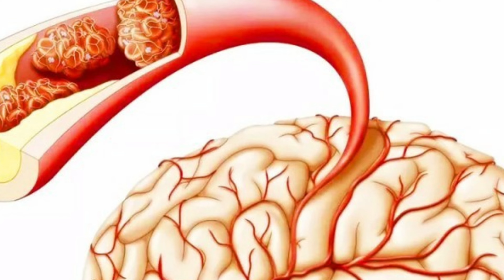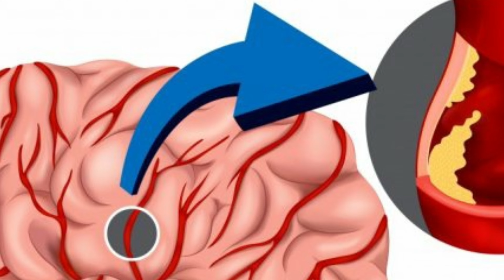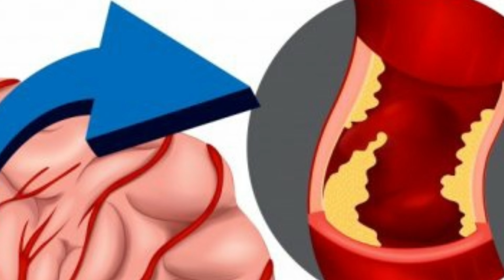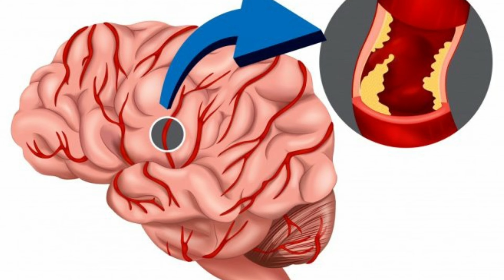Insult sabablari va xavf omillari